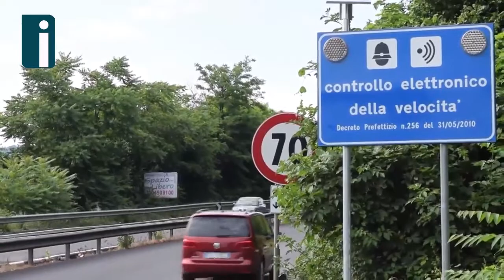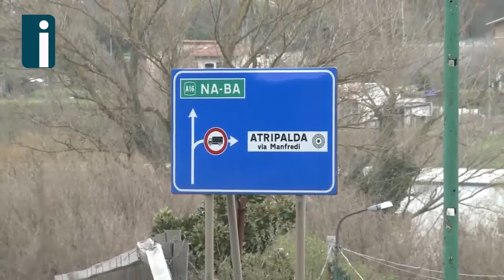Autovelox, il sindaco di Atripalda spegne le polemiche: "Non si torna indietro"